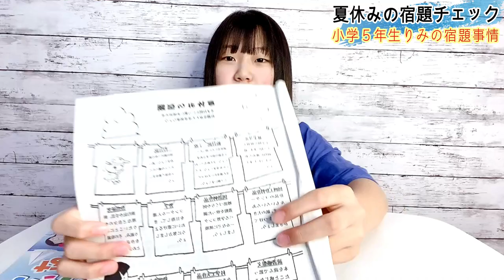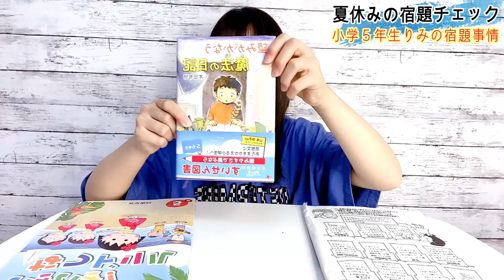夏休みの宿題は？？どれくらいあるの？？小学校と中学校の宿題と経過報告！！姉妹で明暗わかれる…(笑)